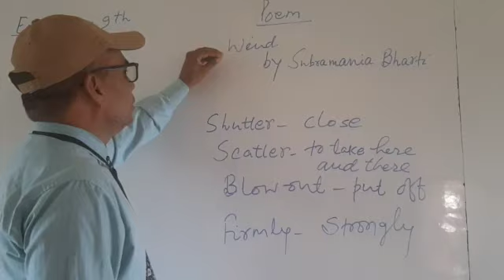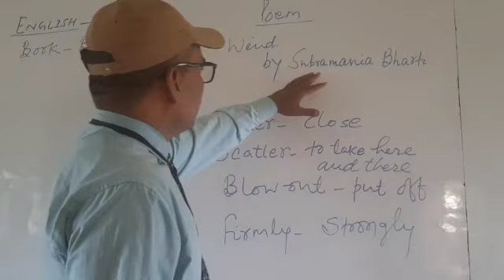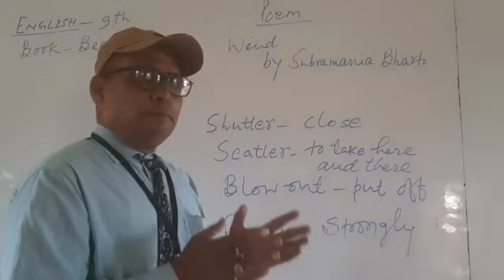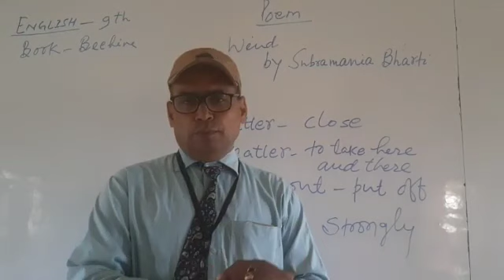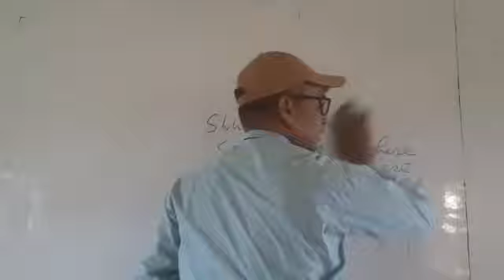Std 9 English - wind (part-1)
Sanjay Tiwari sir